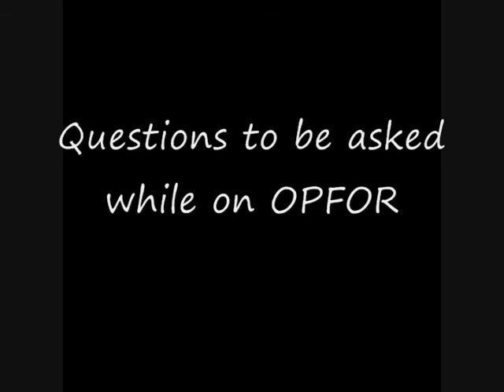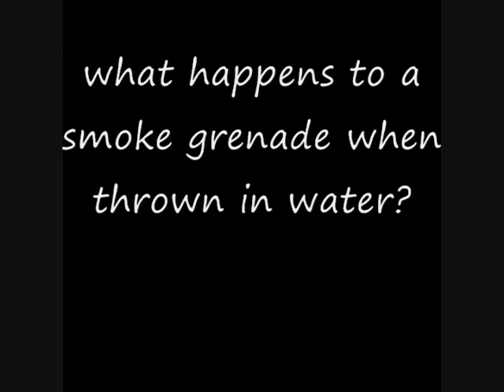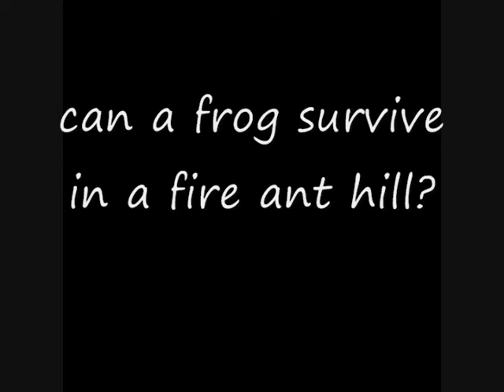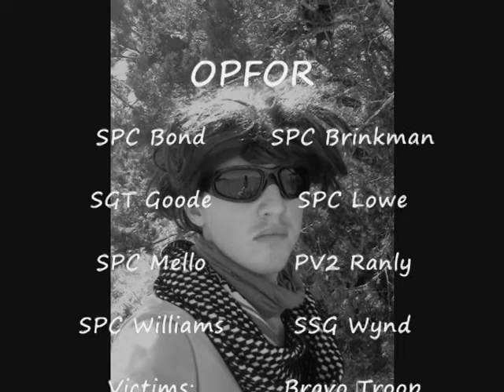The Opposing Force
This video is a collaboration of hours of combined video from a day as us playing as OPFOR (Opposing Force) in a training event in Ft. Hood, Texas. Lets just say there was a lot of screwing around going on, and a lot less training.